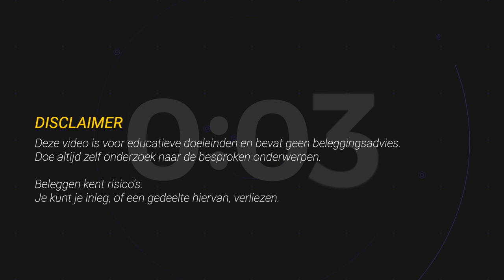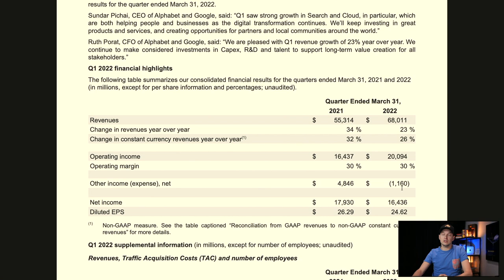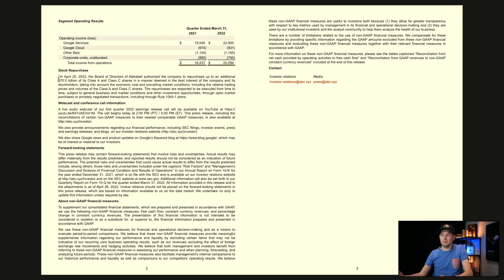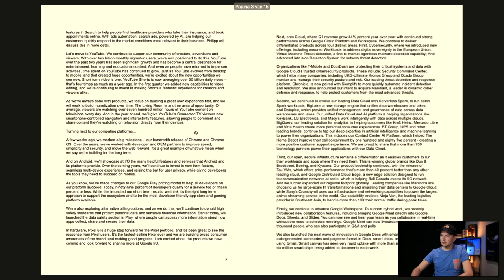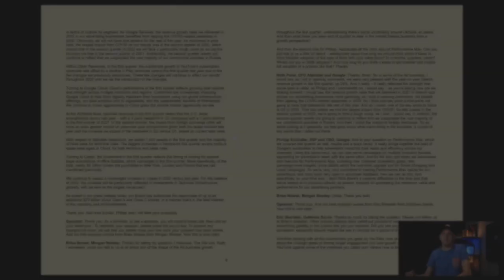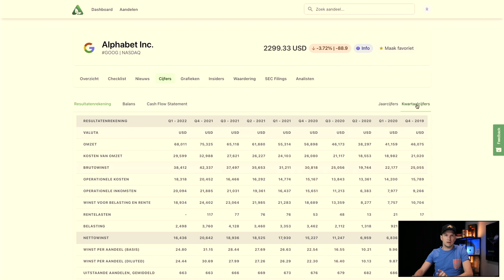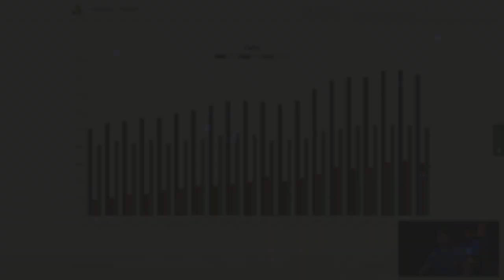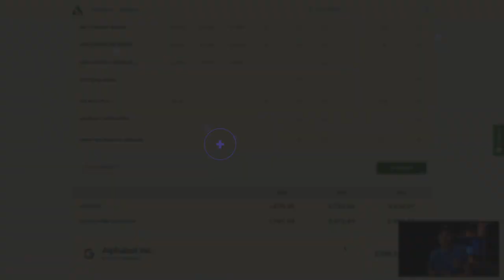TECH AANDEEL MET 39% UPSIDE | Interessant aandeel (Mei 2022)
Is dit populaire aandeel met 39% upside ook een interessant aandeel voor de lange termijn?

In deze video bekijken we een groot bekend Amerikaans techbedrijf dat het de laatste jaren bijzonder goed doet. Het PE ratio ziet er aantrekkelijk uit, ook in de huidige marktomstandigheden. Analisten zien bijna 39% upside in het aandeel in de komende 12 maanden, maar hoe kijk ik naar het aandeel als ik het ga analyseren? En wat als ik een waardering maak van het aandeel voor de lange termijn? Is het aandeel dan bij de huidige koers dan wel interessant om in te beleggen? Het zou namelijk wel een aandeel kunnen zijn dat ik in de toekomst aan mijn portfolio wil toevoegen.

VIDEO ONDERWERPEN
00:00 Introductie
00:38 Interessant aandeel
01:43 Kwartaalcijfers
12:03 Analyse
18:39 Waardering
21:47 Conclusie